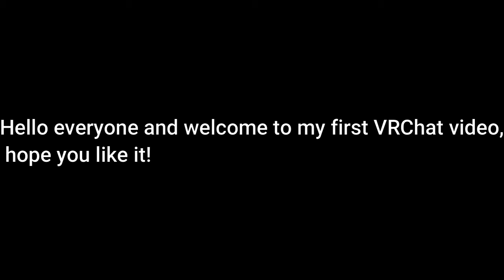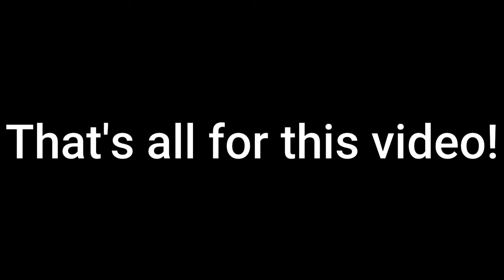Doofenshmirtz takes over VRCHAT!!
Dr. Doof takes over VRCHAT! But Perry isn't strangely there..

!!! THIS VIDEO IS 𝙉𝙊𝙏 MADE WITH A.I. !!!